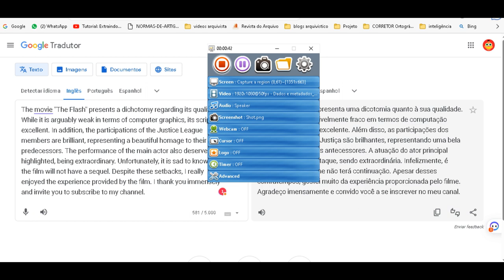The movie "The Flash" presents a dichotomy regarding its quality.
The movie "The Flash" presents a dichotomy regarding its quality. While it is arguably weak in terms of computer graphics, its script is excellent. In addition, the participations of the Justice League members are brilliant, representing a beautiful homage to their predecessors. The performance of the main actor also deserves to be highlighted, being extraordinary. Unfortunately, it is sad to know that the film will not have a sequel. Despite these setbacks, I really enjoyed the experience provided by the film.